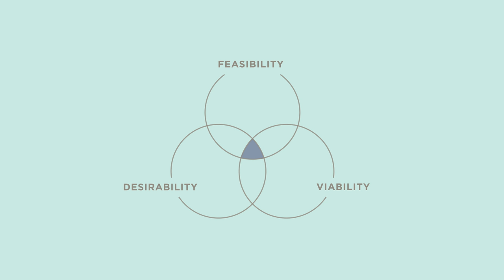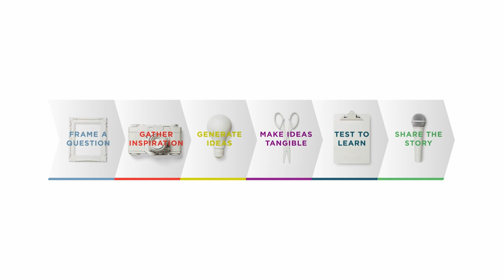What is Design Thinking? | IDEO U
Design thinking is a process for creative problem solving. It utilizes elements from the designer's toolkit like empathy and experimentation to arrive at innovative solutions. By using design thinking, you make decisions based on what future customers really want instead of relying only on historical data or making risky bets based on instinct instead of evidence.